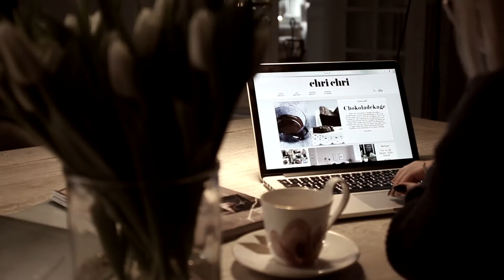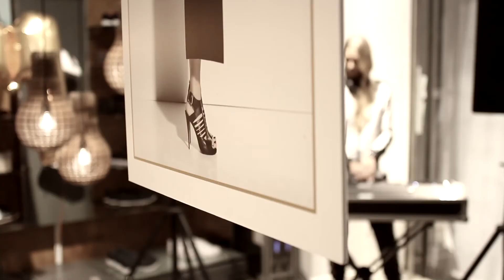TÆT PÅ CHRISTIANE